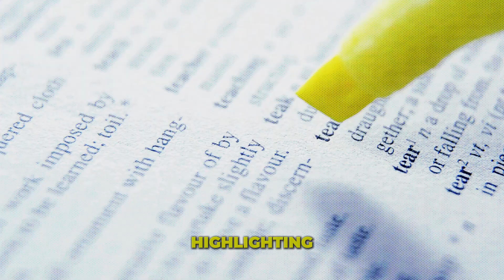The Most Comprehensive MCAT Prep & Premed Mentorship